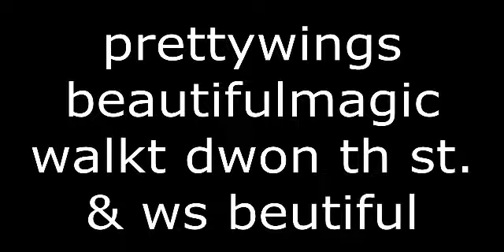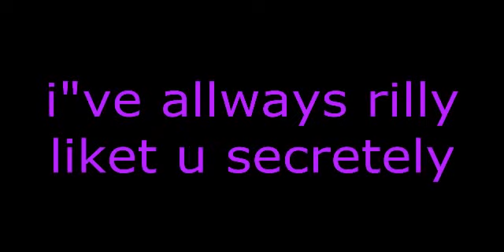MLP Fanfic Reading: The Ballad of Prettywings Beautifulmagic by PK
I did a little experiment with this video because I've seen things like this on YouTube before and thought they were hilarious. I have learned two things:

1) These videos are really fucking hilarious.

2) I do not EVER EVER EVER EVER EVER EVER want to do this again. So you'd better enjoy it!

Shout out to peek, who doesn't know I've done this yet. :V